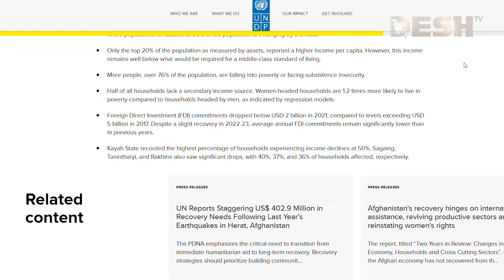মিয়ানমারের অর্ধেক জনসংখ্যাই বাস করছে দারিদ্র্যসীমার নিচে | Myanmar | News | Desh TV